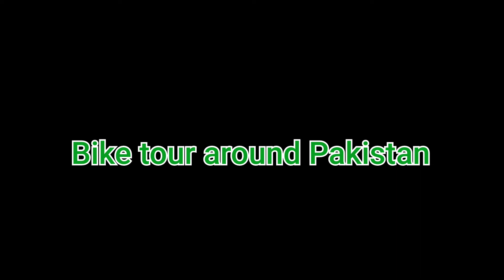Mountains of Malakand top EP.06 |Khyber-pakhtunkhwa | Motorcycle Tour around Pakistan 🇵🇰.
Wazirabad, Gujranwala to Peshawar, Torkham,Swat,  Khyber-pakhtunkhwa bike tour | Travel Pakistan